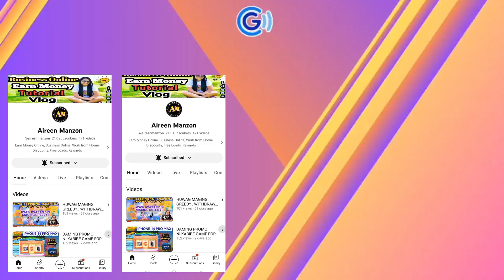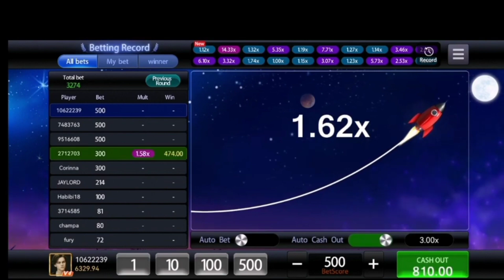TAMA ANG PREDICTION KO,NAHULI LANG NG CASH OUT! | PERA NA NAKALIPAD PA! SAYANG | PHOENIX GAME CRASH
Raffles and giveaways available on all my youtube channels and my fb pages.

Update today: Legit pa rin magbayad ang Kabibe game, Phoenix game at Super game app.

to get free lucky codes to earn free coins

EARN MORE MONEY ONLINE
KABIBE GAME

Earn Money
Extra Income
Kumita Online
Walang puhunan
Unlimited Income
gcash money
gcash tricks
gcash farming
earn money with aireen manzon
airman
jm tricks
doffy g
kapera
yaj tv